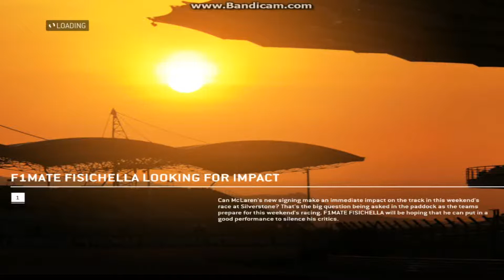F1 2013 - Season Challenge - Végigjátszás 01